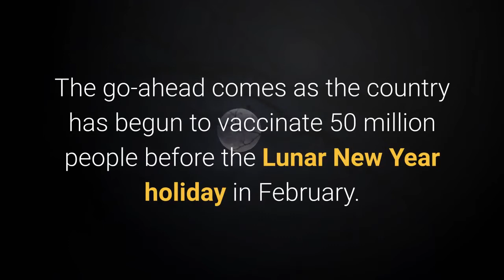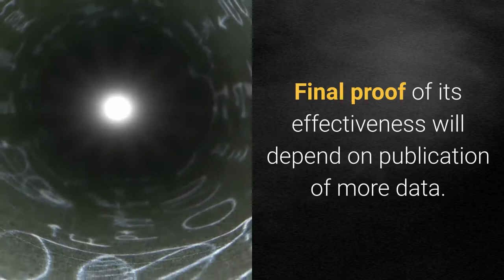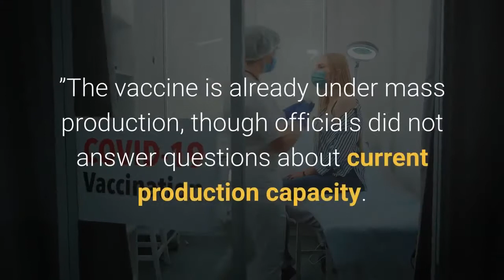China greenlights first homegrown COVID 19 vaccine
Chinese health regulators said Thursday that they have given conditional approval to a coronavirus vaccine developed by state-owned Sinopharm. The two-dose vaccine is the first approved for general use in China. The go-ahead comes as the country has begun to vaccinate 50 million people before the Lunar New Year holiday in February. Conditional approval means that research is still ongoing, the company will be required to submit follow-up data as well as reports of any adverse effects after the vaccine is sold on the market, Chen Shifei, the deputy commissioner of the National Medical Products Administration, told a news conference. The company “must continuously update the vaccine’s instructions, labels and report to the agency, ” Shifei said. The vaccine was developed by the Beijing Institute of Biological Products, a subsidiary of state-owned conglomerate Sinopharm. The company announced Wednesday that preliminary data from last-stage trials had shown it to be 79. 3% effective. It is an inactive vaccine, which means the virus was grown in a lab and then killed. The germ is then injected into the body to generate an immune response. Final proof of its effectiveness will depend on publication of more data. Sinopharm is one of at least five Chinese developers that are in a global race to create vaccines for the disease that has killed more than 1. 8 million people. In addition to the emergency vaccinations already underway, China plans to start vaccinating high-risk population, such as seniors as well as people with existing chronic illnesses. Officials did not say what percentage of the population they will vaccinate in China.“This is different in every country but the general thinking is that it has to reach 60% to protect the entire population, ” said Zeng Yixin, vice minister of the National Health Commission. Under emergency use, 4. 5 million doses have already been given, including 3 million in the past two weeks, Zeng said. Practically, the conditional approval means that the drug or product in question may be restricted for certain age groups, according to Tao Lina, a former government immunologist. Officials declined to name a particular price and gave conflicting statements about it. “It will certainly be in the limit of what people can afford, ” said Zheng Zhongwei, another National Health Commission official. A minute later, Zeng, the NHC official, stepped in to say that the vaccines “will definitely be free for the public. ”The vaccine is already under mass production, though officials did not answer questions about current production capacity. Approval of China’s vaccine could also mean hope for countries around the world who may not have access to the Pfizer or Moderna shots, which have stricter cold chain requirements. Sinopharm’s vaccine is able to be stored at 2 to 8 degrees Celsius (36 to 46 degrees Fahrenheit), or a normal refrigeration temperature.